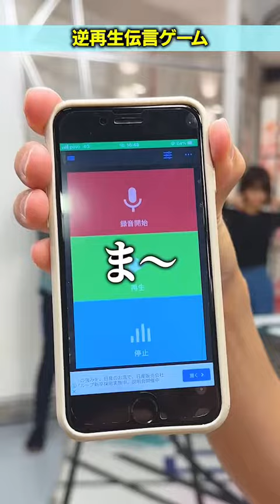【逆再生伝言ゲーム】いなまさごあ～ん？？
ゆうきのせい？？ｗ